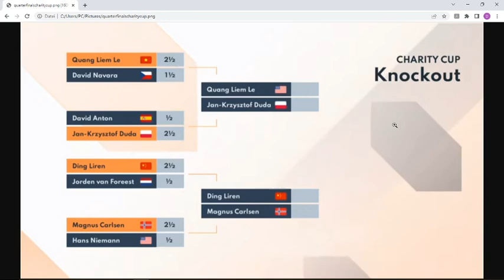Charity Cup 2022: Quarterfinal Results and Semifinal Pairings - Meltwater Champions Chess Tour!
Results of the Quarterfinals in the Charity Cup 2022 and the Pairings of the Semifinals of the 2nd stop in the Meltwater Champions Chess Tour.
The instructive live commentary on chess24 is presented by the Grandmasters Peter Leko, Daniel King, David Howell and IM Tania Sachdev as usual.

Bank:  Daniel Kottwitz   IBAN  DE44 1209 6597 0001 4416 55

Bitcoin:   1LYyAKQBAsB1xM4Jo8XfaAbXogfbNHUyFE

Topics:
Results quarterfinals Charity Cup 2022
KO phase in Charity Cup (chess)
knockout phase pairings Meltwater
KO stage Charity Cup 2022
Pairings KO phase meltwater
Prelims Day 4 Charity Cup 2022 Chess Meltwater CCT
Standings Meltwater CCT 2022 2nd stop
Results Charity Cup 2022 chess
Standings Day 4 Charity Cup 2022
Standings Charity Chess Cup 2022